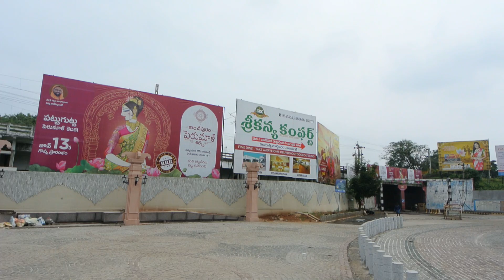Pushkar Ghat, Rajahmundry Remodelling 2021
Time Stamps
00:00 Construction work and Tiles
00:39 Siva Lingam
00:45 Bridges
01:01 Overview of Atmosphere